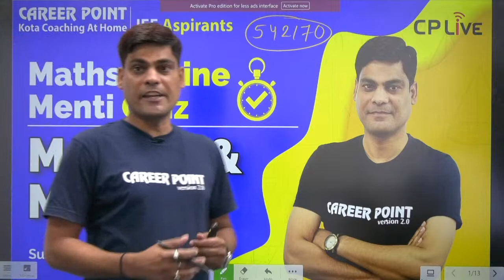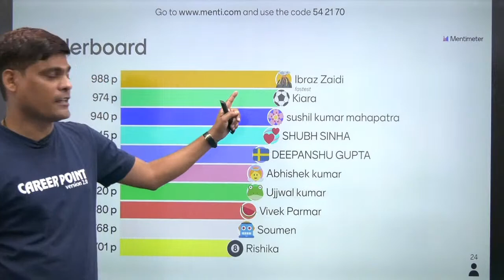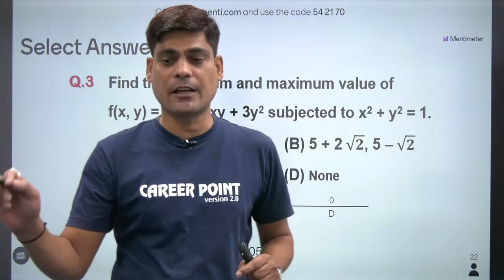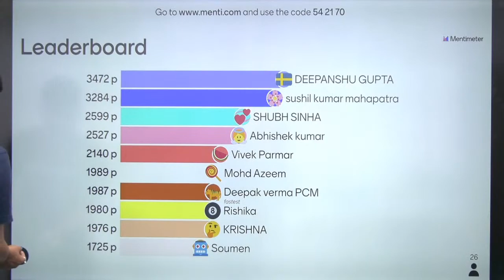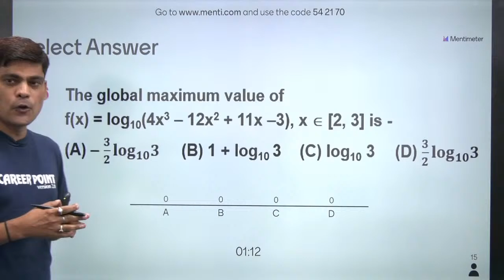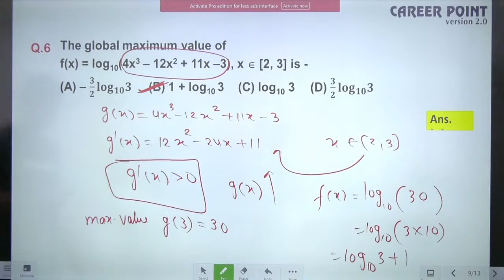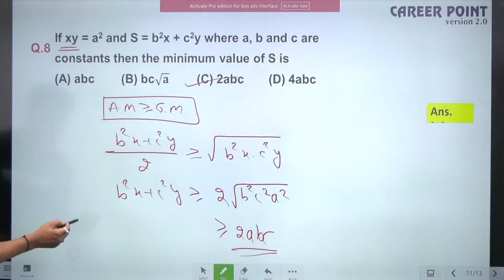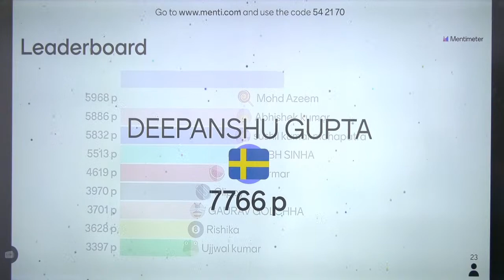Maths Online Menti Quiz | Maxima & Minima | JEE Aspirants 2020 | SKG Sir | Career Point JEE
In this live session "Maths Online Menti Quiz, Maxima & Minima", your favorite SKG Sir takes you through the all the basic concepts of mathematics as it will help you in clearing your concepts.

Career Point JEE brings you Mathematics session to prepare you for JEE Main & Advanced 2021. In this session, SKG sir will be discussing "Maths Online Menti Quiz, Maxima & Minima",  which will help you to understand the topic for exam. Watch this video to prepare for JEE Main & Advanced question paper.

Also download the eCareerPoint Learning App, to avail so many benefits.

Other features of eCareerPoint Learning App:

👉 Live Feed: Access to important videos, tricky questions and diagrams. Share post or get important videos, questions, quiz or any important stuff as general feed.
👉 Follow Your Mentor: Access to online performance enhancement & motivational seminars by renowned mentors.
Answer and get redeemable points.
👉 Free Stuff: Study material, eBooks, eDPPs etc sections to get some free stuff to support your preparation this may be some study material in encrypted pdf or eBooks or eDPPs.
👉 Live online interactive classes by Kota’s expert faculty.
👉 Live doubt removal
👉 Recorded video lectures for revision or advanced learning.

⇒ JEE Main 2020 Chapter Wise Numerical Response Questions with Solution for Maths By Career Point Kota

⇒ IIT-JEE Maths 42 Years Chapter Wise Solved Papers (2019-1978) By Career Point

⇒ Short Trick Book for Mathematics

✦ Join Career Point Live Group and ask your all doubt

Best Online Coaching, Career Point JEE, JEE 2020, JEE Maths